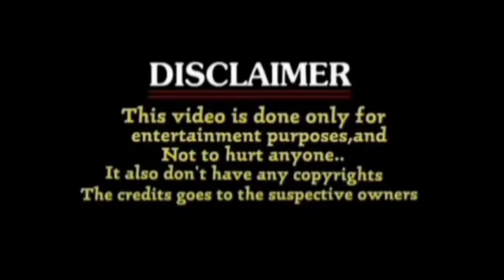Try Not To Laugh, Comedy, Funny, Hài hước,Cấm cười nhé❤ @SeaVina